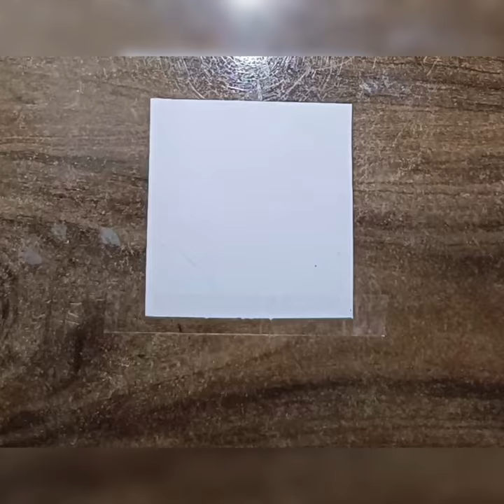Wax crayons scenery drawing easy 💜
easy scenery
scenery